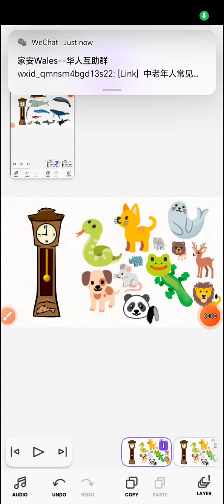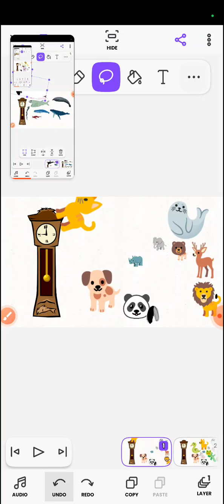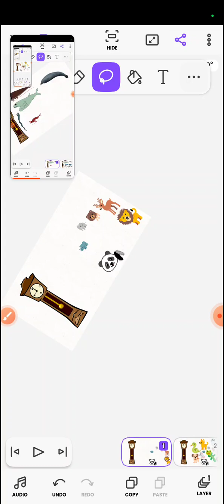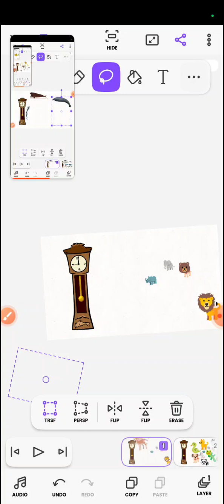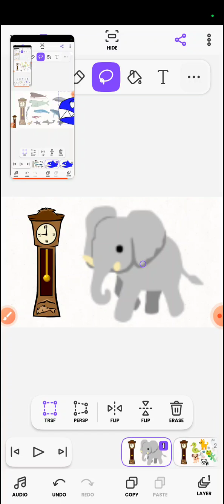hickory dickory dock flippy the seal